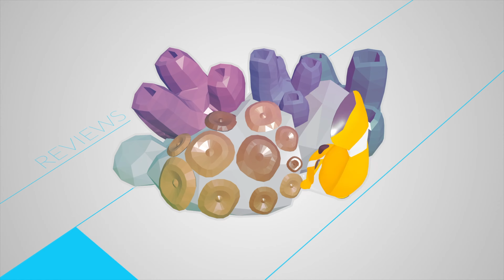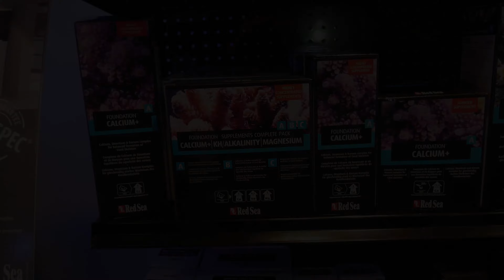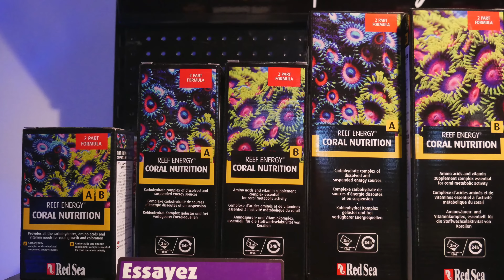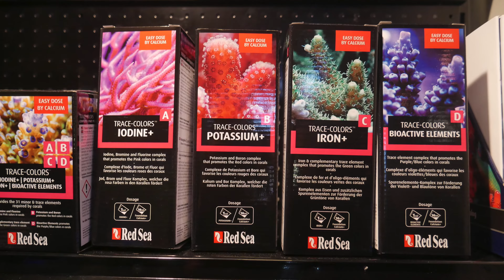Red Sea Reef Care Program V2.0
Fabrice Bonnaventure nous a accueilli sur le stand Red Sea pour nous présenter la version définitive des nouvelles gammes de tests et de supplémentation de Red Sea.